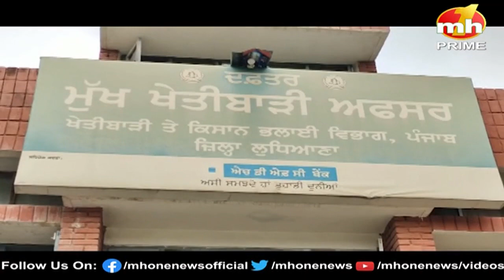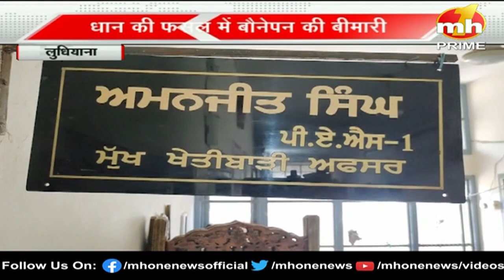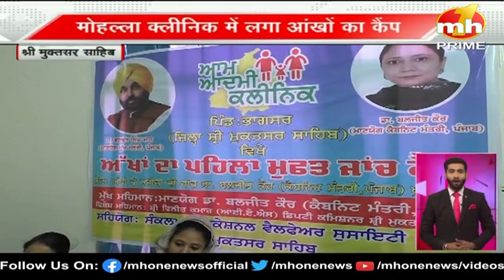Punjab Danadan || बुलेटिन में देखिए पंजाब की सभी बड़ी खबरें फटाफट अंदाज में || Punjab News